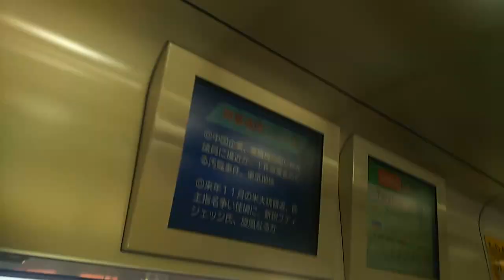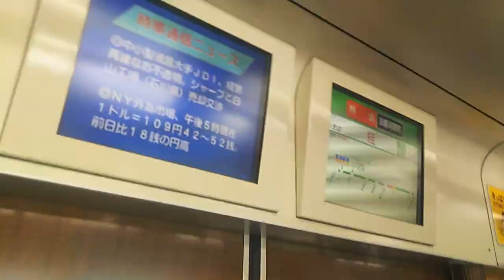【阪急京都線】高槻市～桂間、左側車窓 Takatsukishi Katsura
特急京都河原町行きに乗車しています。

0:23、高槻市駅発車します
0:46、大阪医科大学附属病院
1:13、安満(あま)遺跡公園。京大農場の跡地に出来た公園です、まだ造成中です。
1:50、檜尾(ひえ)川渡る
2:41、右から左へJR京都線の電車です
3:05、上牧(かんまき)駅通過
3:31、水無瀬(みなせ)駅通過
4:20、水無瀬川渡る
4:27、画面中央奥にサントリー山崎蒸溜所が見えます
4:33、この辺りで大阪府から京都府へ
4:39、大山崎駅通過
4:55、JR京都線くぐる
5:30、名神高速道路くぐる
6:05、小泉川渡る
6:06、西山天王山駅通過。平成25年12月に開業した阪急で最も新しい駅です。
6:11、京都縦貫自動車道くぐる
7:17、長岡天神駅着
9:18、小畑川渡る
9:38、西向日(にしむこう)駅通過
11:00、東向日(ひがしむこう)駅通過
11:39、奥に向日市立第４向陽小学校
11:59、洛西口駅通過
13:46、桂駅到着、降車します